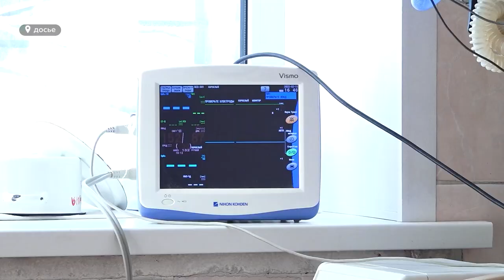Спустя два года пандемии люди так и не определились, какие меры защиты от коронавируса – эффективны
Спустя два года пандемии жители края так и не определились, какие меры защиты от коронавируса – эффективны. СИЗы уже необязательны, по указы Роспотребнадзора. А чему доверяют люди?  И что рекомендуют врачи в волну омикрона?